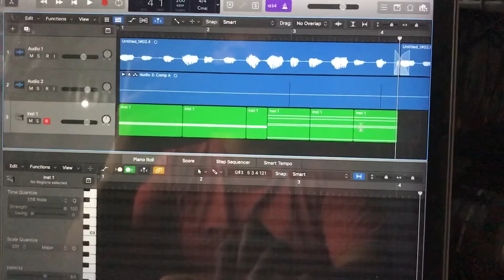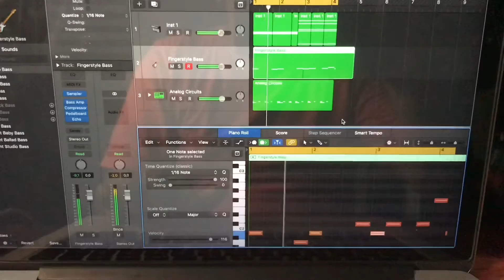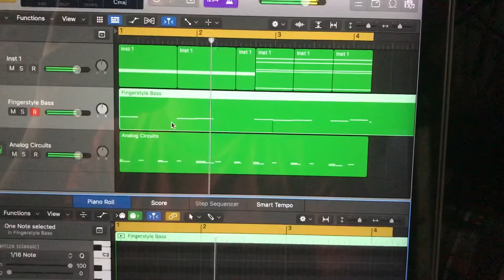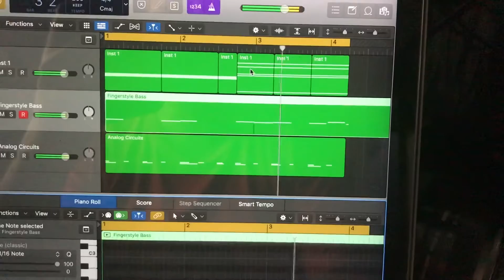Cara memainkan musik odd meter 13/8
Lagu dengan 4/4, 3/4, bahkan 5/4 dan 7/4 sudah sering kita dengar,'tapi bagaimana dengan 13/8? berikut ini saya buat sebuah contoh sederhana cara mendesain musik dengan birama tersebut. enjoy

terima kasih